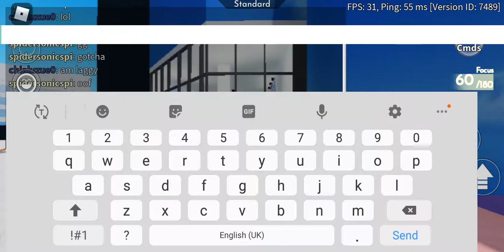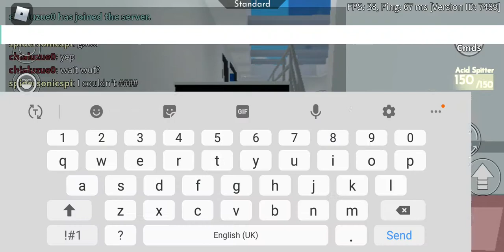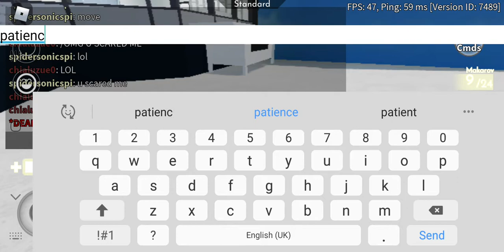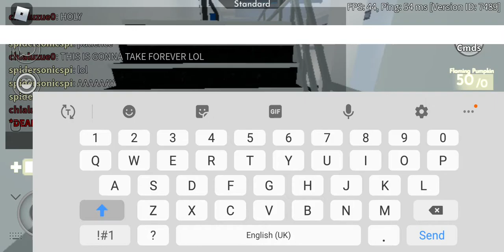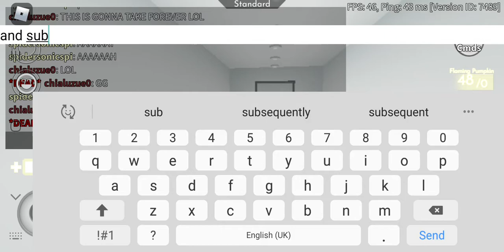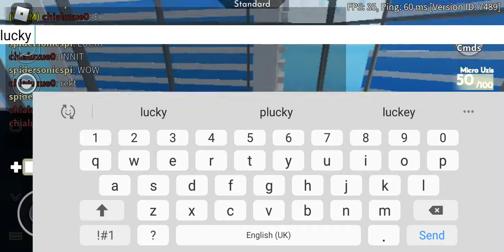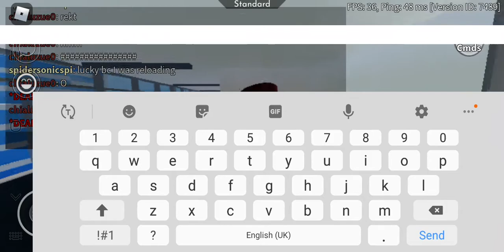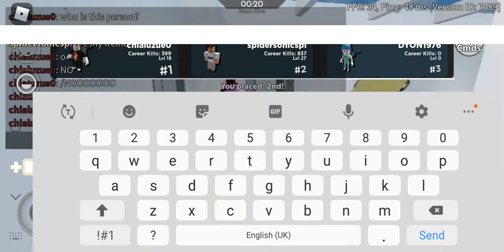spider VS chia ARSENAL (standard)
me and chia will be facing of in arsenal hope u enjoy :)